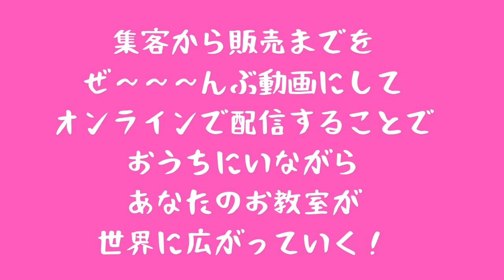THE DREAM受講生さんの声：オルゴナイト作家＆講師 寺脇智子さん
オルゴナイトの人気作家で講師の寺脇智子さんはオルゴナイトで起業しようと、しっかりとSNS、ブログ、ブランディングを学んできました。
またオンライン講座も用意してはいるもののどうやって広げていったらいいのかわかりませんでした。
そんな時に出会ったのが集客から販売までの流れを動画で行う流れが学べるTHE DREAM(by 雑貨の仕事塾©︎です。
ビジネスを学ぶ起業塾、経営塾とTHE DREAMの違いについて智子さんがお話ししてくれました。

【プレゼント】
動画で集客してオンラインで配信！
おうちにいながらあなたのお教室を世界に広げてみませんか？
LINEでのみ配信中です。
キーワードとなる「ユーチューブ」と
必ず「何の先生なのか？」を書いてチャットしてください。

書いてくださった方にのみ、３本の動画を順に配信していきます。

【関連動画/お客様の声】